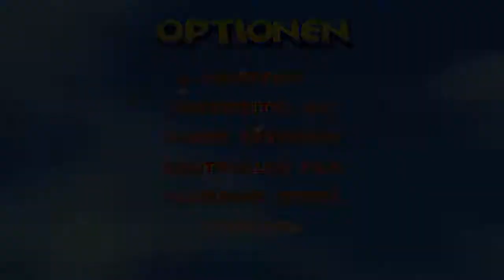Let's Play Together Diddy Kong Racing [100%] - #001 - Freunde und Feinde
Mit Diddy Kong Racing hat Rare nicht nur die Krone seiner geistigen Vorlage entrissen, sondern auch ein komplett eigenes Konzept im Genre Fun-Racer etabliert! Der Abenteuer-Modus! Was viele vielleicht nicht wissen (wie auch ich vor kurzem): Man kan den Modus sogar zu zweit genießen! Also ZockerSlaxi geschnappt und beweisen wer hier der wahre König der Straßen ist!